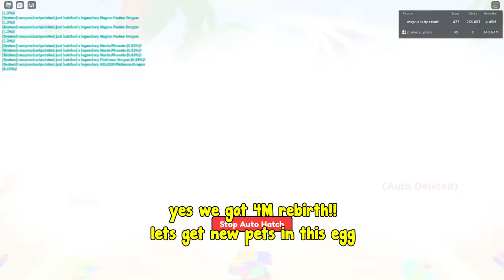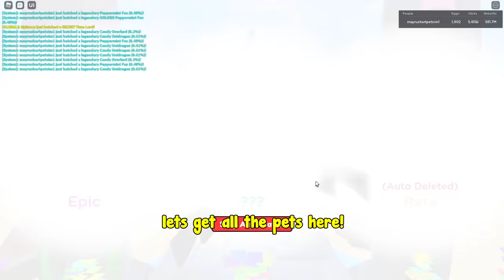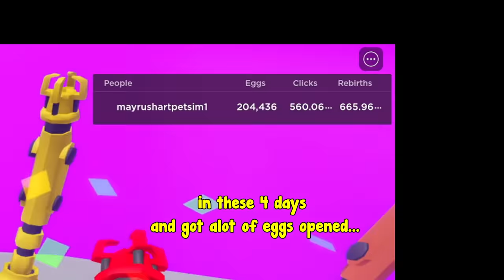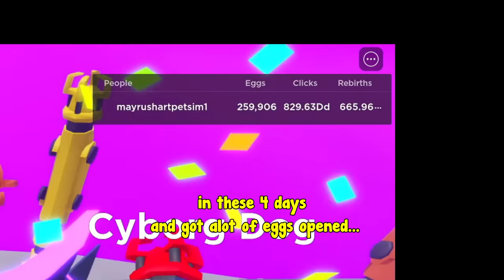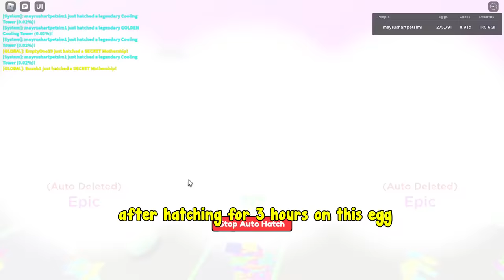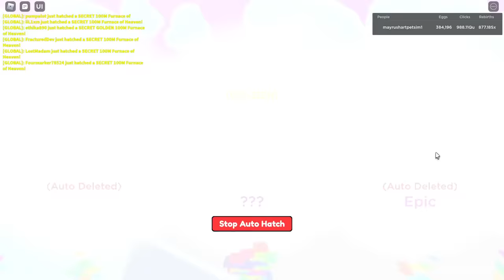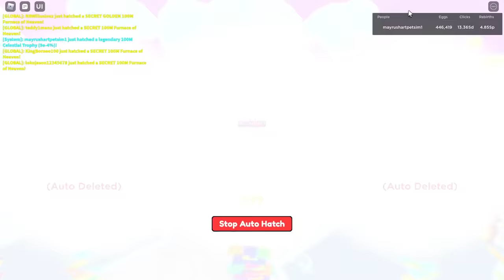Went From Noob To Master In Clicker Simulator Roblox!